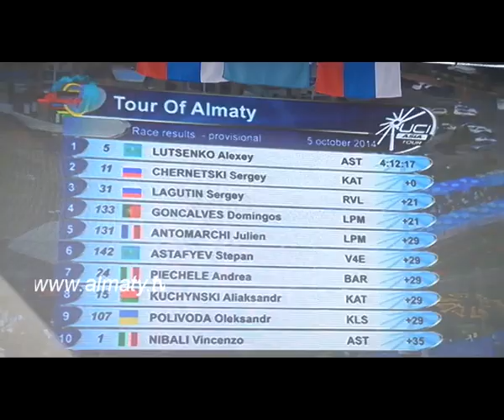KAZ СПОРТ 06.10.14